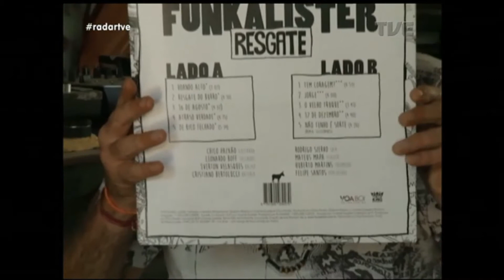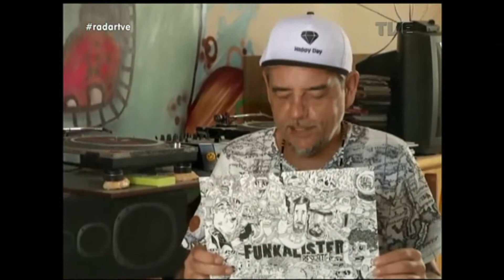Radar | TVE - Jota P. Pires - 21/02/2018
Jota P. Pires ao vivo no Radar. No quadro Discoteca Sentimental Tonho Crocco fala sobre um disco importante pra ele. Entrevista sobre o edital de bandas para a Virada Sustentável de Porto Alegre.